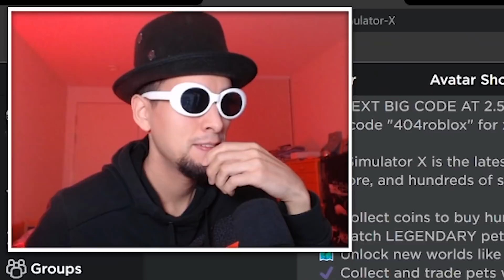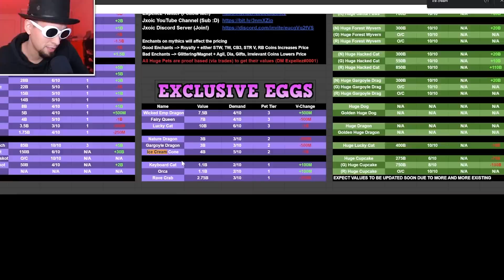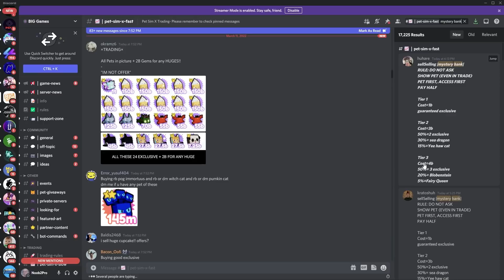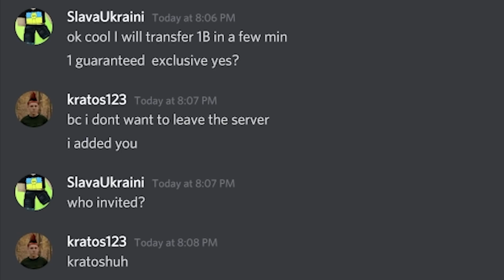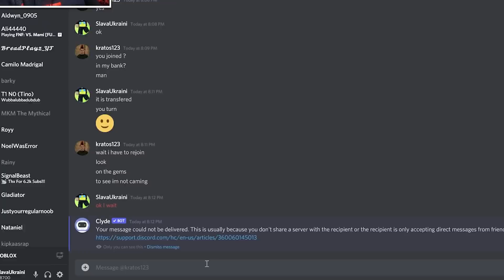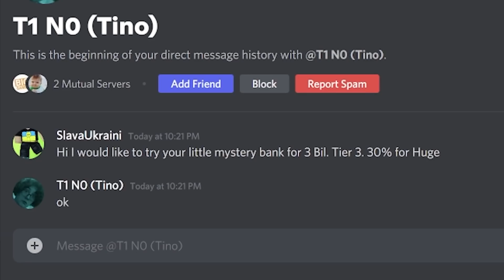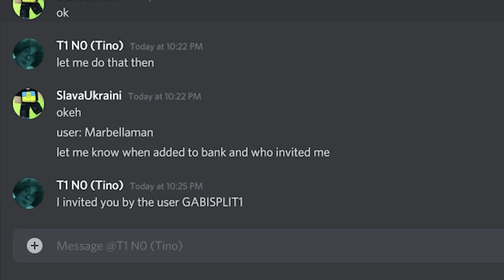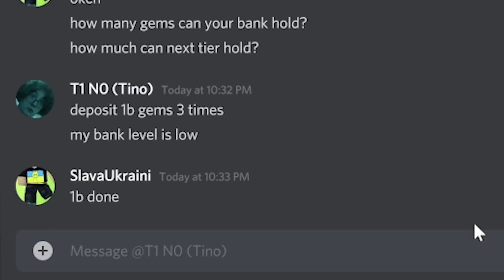Actually Getting Lucky With Mystery Bank? in Pet Simulator X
Roblox Pet Simulator X Huge cupcake or huge kitty? Can you actually get them without having to use hours grinding?

His link has been removed because turns out he might have duped the pet.